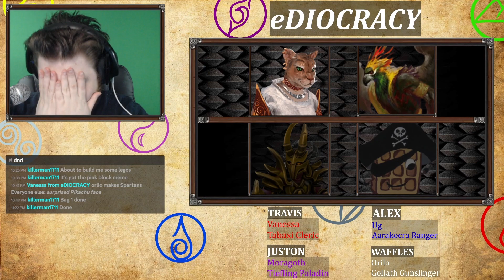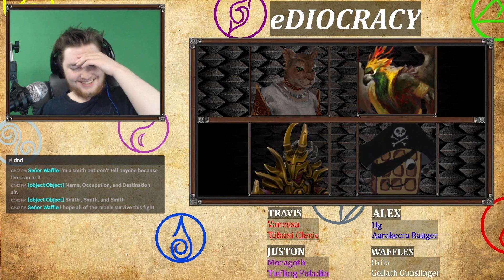THE HEIST! FINALE! | eDIOCRACY | Campaign 1, Episode 35